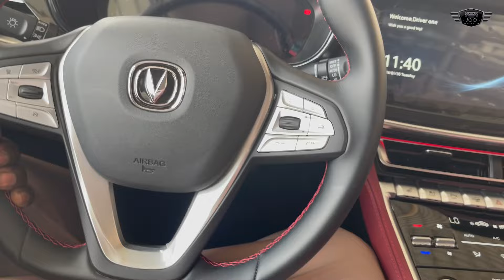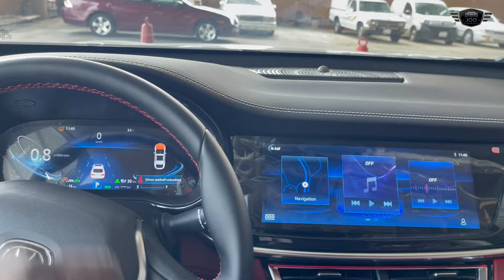الدفعة الاخيرة شانجان Changan cs85 لميتد فل كامل بتغيرات جديدة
الدفعة الاخيرة شانجان Changan cs85 لميتد فل كامل بتغيرات الجديدة

المقدمة 00:00
الجزء الاول 02:00
الجزء الثاني 02:20
الجزء الثالث 03:20
الجزء الرابع 04:15
الجزء الخامس 04:55
الجزء السادس 05:15
الجزء السابع 06:50
الجزء الثامن 09:00
الجزء التاسع 09:50
الجزء العاشر : 10:20

حسابات مقدمين المحتوى الشخصية
يوسف البرناوي